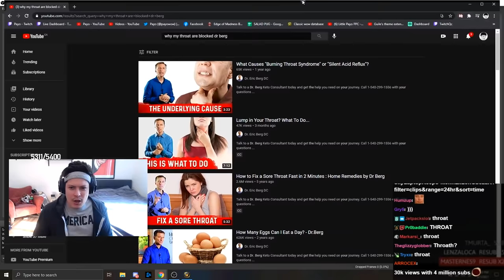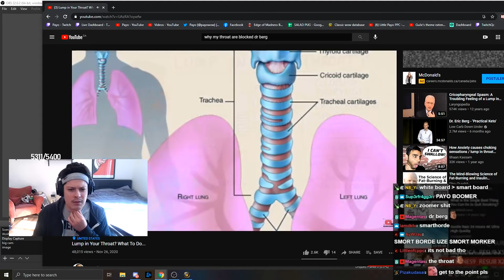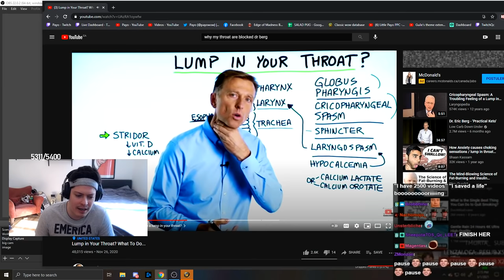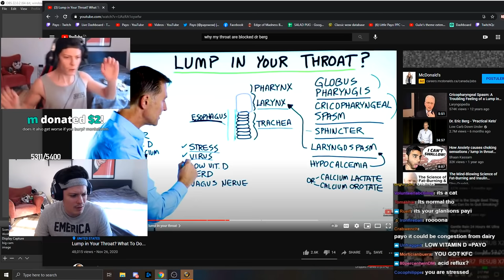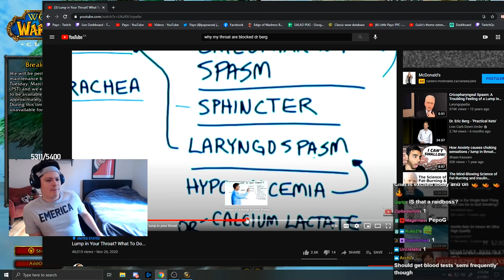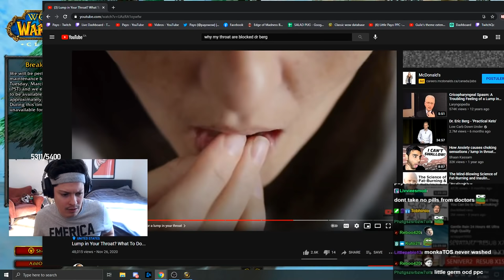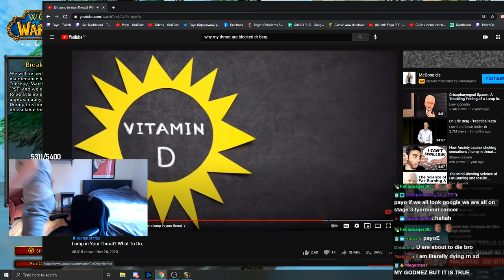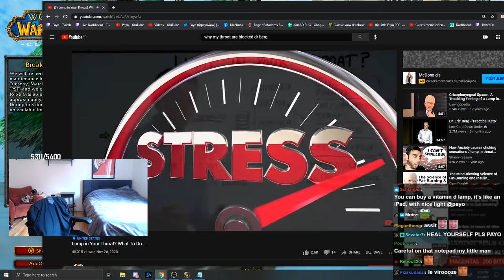Payo Learns How To Fix His Throat Problems - (Lump in your Throat? What To Do...)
Payo Reacts to a Video about How to fix his Lump from the Throat.
Payo Stopped The Cigarette few years ago and probably because of that he still has Lump Problems in the Throat and probably he Lacks Vitamin D because he does`t go outside and Plays Classic all day

Thanks to everyone for watching Payo`s Second Youtube Channel aswell! Don`t forget to Follow Payo on Twitch so u can get notificated when he goes Live to Play World of Warcraft Classic and also Subscribe Payo`s Main Channel and this one for the best Payo WoW Classic Moments, Payo IRL streams, Payo Reacts to videos, Payo Highlights from raids and other Payo funny Moments from his Livestream!

edited by gry